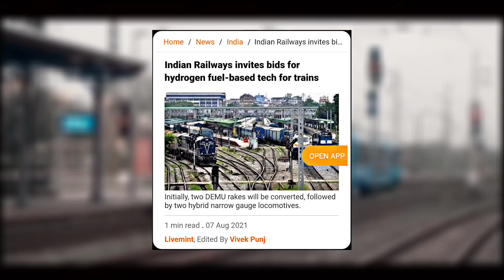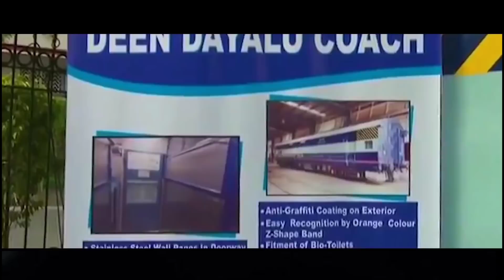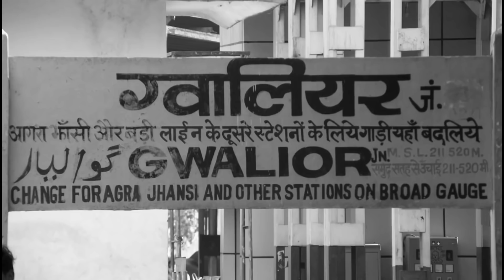2022 | Indian Railways | Ongoing New Projects | Mega Railway Line Projects In India | Indian Train